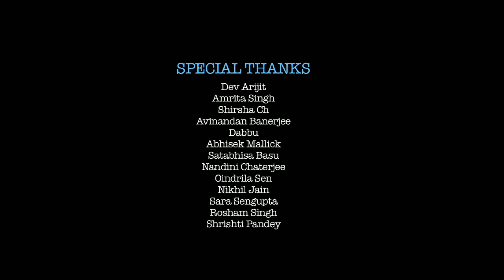"এই বাংলা আমার হাসবে আবার"``STAY HOME STAY SAVE"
"এই বাংলা আমার হাসবে আবার"
সকলের মনোবল বাড়ানোর জন্যে আমাদের তরফ থেকে একটা প্রচেষ্টা করেছি। আপনিও মন ভালো করার জন্য আমাদের সঙ্গে প্রাণ খুলে গাইতে পারেন।সবাই ভালো থাকুন,সবাইকে ভালো রাখুন।